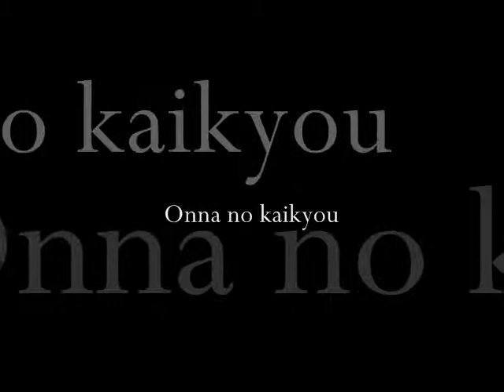Onna no kaikyou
Kusunoki Shigeo
Japanese Retro Hits - The Pre War Years, Volume 5

Buylinks

Tracklist

  1. Kokkyou wo Koete
Kusunoki Shigeo

  2. Futari wa Wakai
Dick Mine, Sere Ko

  3. Onna no Kaikyou
Kusunoki Shigeo

  4. St. Louis Blues
Kasagi Shizuko

  5. Midori no Chiheisen
Kusunoki Shigeo

  6. Soshuu Yakyoku
Watanabe Hamako

  7. Tareka Kokkyou o Omowazaru
Kirishima Noboru

  8. Haruyo Izuko
Fujiyama Ichiro, Futaba Akiko

  9. Niizuma Kagami
Kirishima Noboru, Futaba Akiko

10. Ai o Yobu Uta
Kirishima Noboru

11. Tabide no Uta
Tabata Yoshiro

12. Soshuu Yakyoku
Kirishima Noboru, Kikuchi Aki

13. Wakarebune
Tabata Yoshiro

14. Honto ni So nara
Koume Akasaka

15. ?youdai
Tabata Yoshiro, Aoba Shouko

16. Nagasaki No Ochosan
Watanabe Hamako

17. Ginza Jungle
Teruko Akatsuki

18. On A Road to Yearning My Love -
Sizuko Kasagi

19. Aozora Dochu
Taro Shoji, Kiyozo Shinbashi

20. Bengawan Solo
Toshi Matsuda